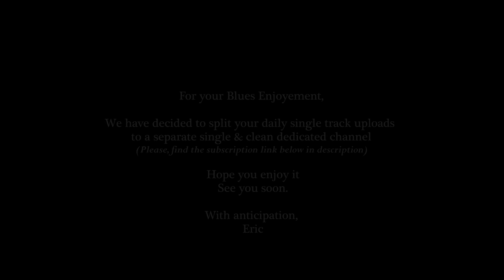Neizvesten Parisienne Walkways | 4K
Blues Music 2017 | Neizvesten Parisienne Walkways .Com 4K